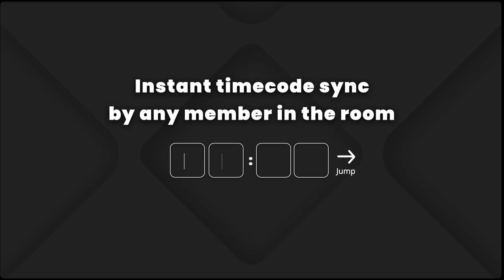cnxl beta trailer 2020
cnxl is a synchronous video sharing platform for groups to hang out and watch live streams and VODs together. Create a room with a link from Twitch, YouTube, Medal TV or Dropbox and invite friends to join. Everyone in the room can select content and control video playback using interactive playlists and timecode syncing.

Supported on all web browsers (except iOS Chrome).

Video produced and edited by: Darius Fong

Web footage:
Faker (Twitch)
Team New Age (YouTube)

All trademarks, product names, company names, logos, service marks, copyrighted images, videos and/or trade dress mentioned, displayed, cited, or otherwise indicated on the Site are the property of their respective owners.